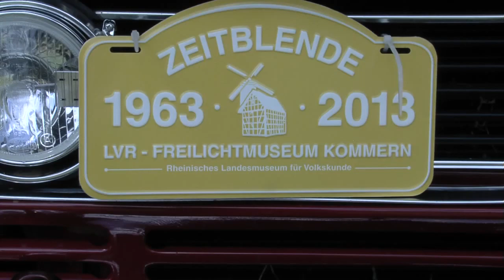ZeitBlende 1963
Ein Stück Lebensgefühl vor 50 Jahren vermittelt die jährlich im August veranstaltete ZeitBlende im LVR-Freilichtmuseum Kommern. Mit großem Oldtimer-Korso, Live-Musik, Modenschauen, Tanz, Sonderausstellungen und gastronomischen Angeboten der Zeit begeben sich die Museumsgäste auf eine Zeitreise! Hier ins Jahr 1963...